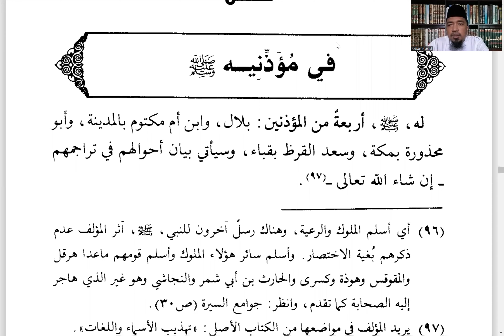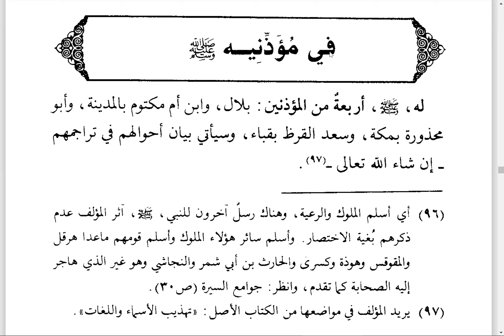Sirah Nabi ﷺ 📂 Imam an-Nawawi #22 🟢 Para Muadzin Rasul ﷺ: Bilal, Ibnu Ummi Maktum, Abu Mahdzurah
🟢 Ust. Ridwan Hamidi, Lc., M.P.I.